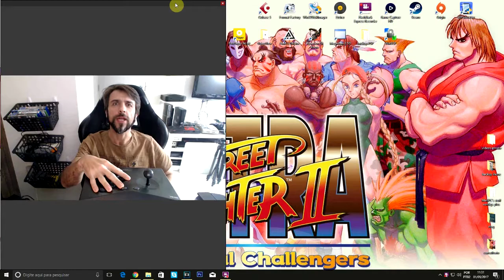OrangePi Zero - NEOGEO Gameplay + 30 Games Tested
Quer montar um ARCADE do NEOGEO?

Will orangepi zero be able to handle NEO GEO games?

GameList

Alpha Mission
2020 Baseball
Neo Bomberman
Eightman
football frenzy
Karnov´s revenge
king of monsters 2
MagicalDrop 3
Puzzled
SuperSidekick
World Heroes Perfect
BackFlip
Driftout
Fatal Fury Special
Galaxy Fight
Ghost Pilot
Last Blade 2
Magician Lord
Nightmare in the dark
Ninja Masters
Power Spikes
RAge of Dragons
Riding Hero
Samurai Shodown
Sengoku 2
Snk Vs Capcom
Top Hunter
View Point
Windjammers
Sonic Wings 3